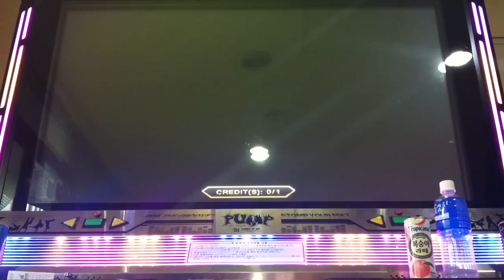[PIU Infinity] Don't Bother Me (Full) (경고 풀송) S7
[PIU Infinity] Tashannie - Don't Bother Me / Caution (Full) Single 7
[펌프잇업 인피니티] 타샤니 - 경고 (풀송) 싱글 7